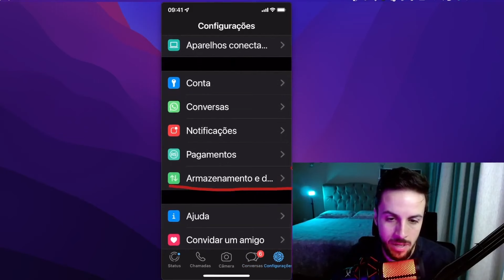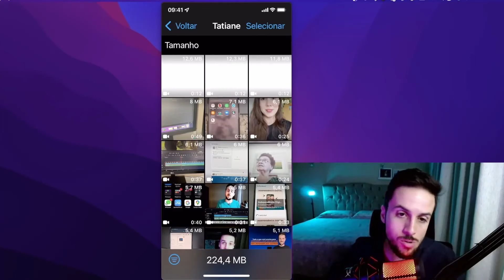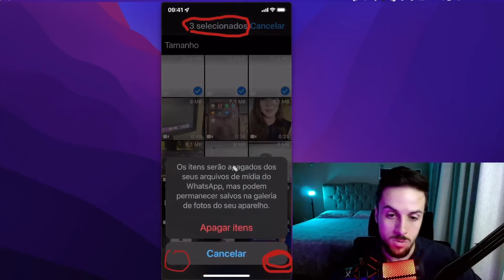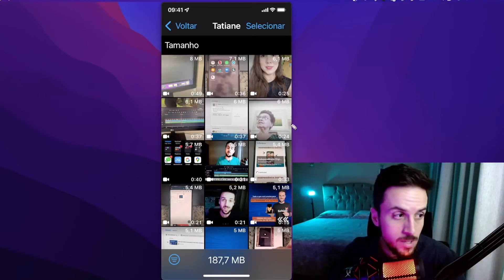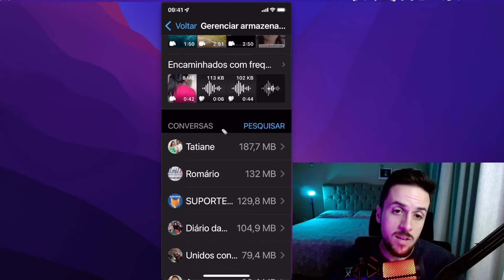COMO LIBERAR ESPAÇO NO WHATSAPP PELO IPHONE.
E PARA PARTICIPAR DO GRUPO DA SEMANA DA INCLUSÃO DIGITAL NO WHATSAPP, TOQUE NO LINK ABAIXO 👇👵👴